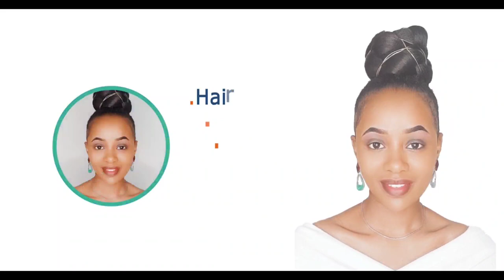How To Make Ponytail For Short Natural Hair Step-by-step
Easy and quick hairstyle you can archive within 10 minutes

SOME OF MY OTHER VIDEOS YOU MAY BE INTERESTING IN WATCHING

Easy DIY Fluffy Kinky for $4 Only |4 different ways to grip root in natural way

Easy way on how to African Threading Style Step by Step using only one Packet of Brazilian Yarn